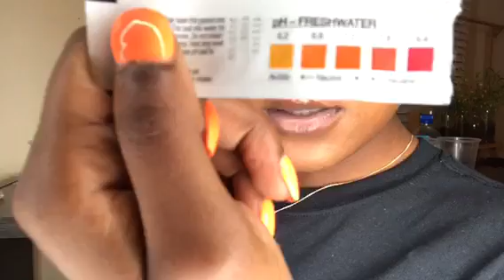Alkaline Vs Acidic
Follow me on
Thankkk youuuuu for watching love y’all 💕